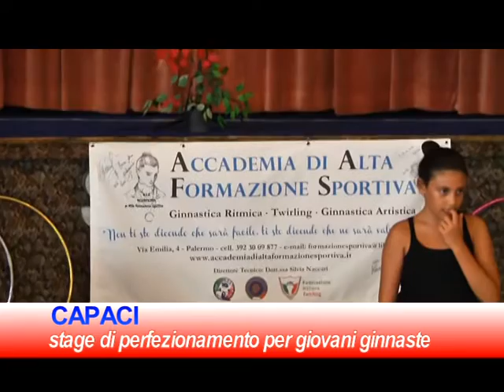Accademia di Alta Formazione Sportiva